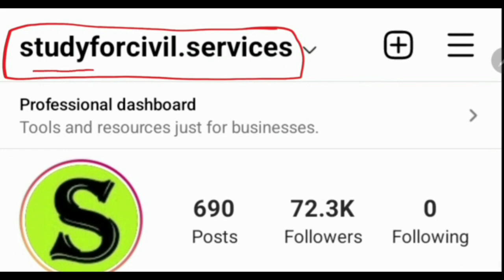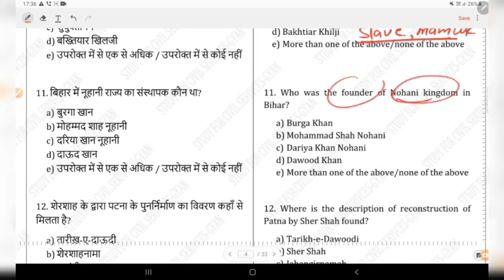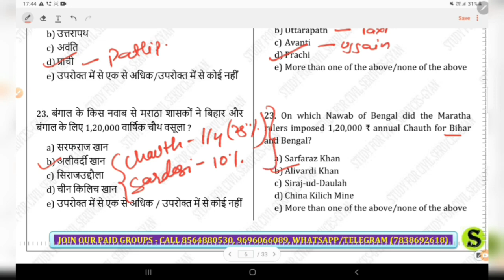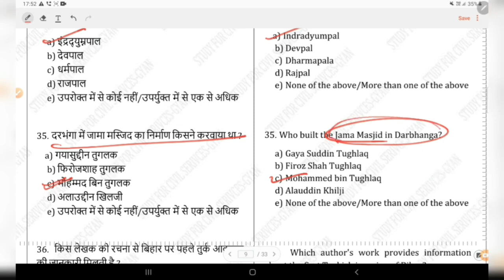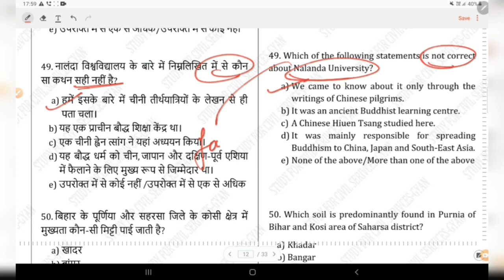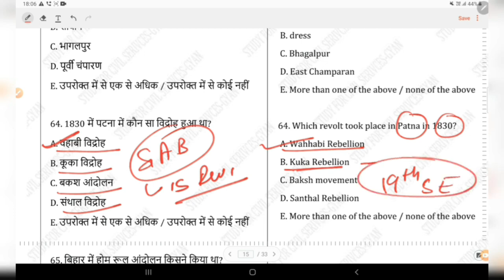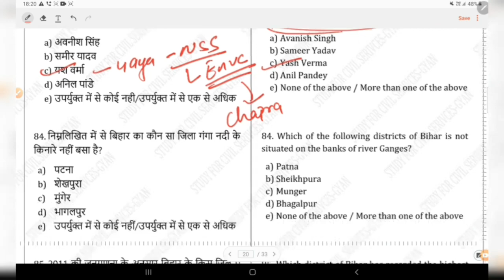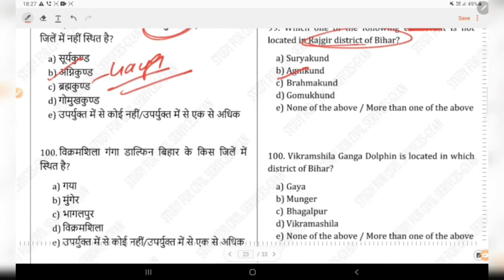study for civil services 67 bpsc bihar special bihar gk question bihar gk questions and answers 67th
67th bpsc pt subject wise test series 7 study for civil services bihar pcs 67 pre topic wise mcq

67 BPSC BIHAR PCS 2021 67TH prelims ONLINE FULL LENGTH TEST SERIES with answers and explanation by study for civil services
बिहार पीसीएस 67वीं की पूरी तैयारी एकदम  67th BPSC 67 prelims PT की पूरी तैयारी एकदम SMART तरीके से ऐसे करें

67 bpsc 2021 ki taiyari kaise kare FULL STRATEGY book list pt pre study material 67th preparation

0:00 intro
0:10 study for civil services bpsc 67 test series
0:20 bpsc test series by study for civil services
0:30 67th bpsc study for civil services
0:40 67th bpsc test series
0:50 67th bpsc test series in english
1:00 bpsc 67 test series
1:10 bpsc 67 test series 2022
1:20 67 bpsc mock test
1:30 bpsc 67 model set
1:40 bpsc 67 practice set
1:50 bpsc 67 practice set pdf